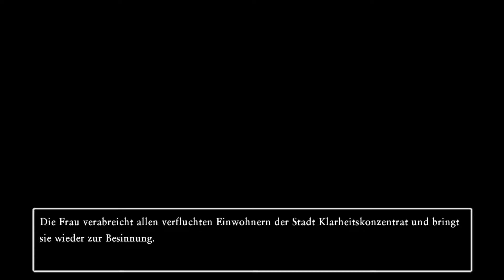Dragon Quest 11 S: Streiter des Schicksals - #125 - Missionen nach der Hauptstory ✶ Let's Play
Ein Abenteuer in der Region Erdria erwartet unseren Helden und ich nehme euch mit auf die Reise!
Hoffen wir auf spannende Kämpfe, gefährliche Missionen und ein unvergessliches Erlebnis!

- TheSeineTV ♛